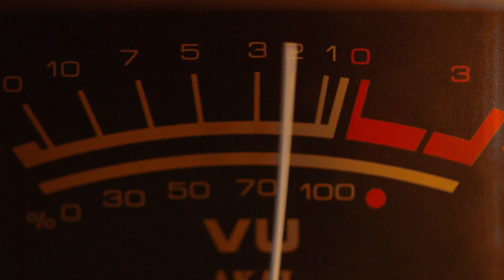Online Mixing and Mastering Services - MAJOR MIXING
The world-class online mixing and mastering services
You create music, we make it sound amazing and ready to release!
We are a team of producers and engineers
More than 10 years of experience
More than 860 completed projects
We are relied by international stars, big labels, and TV-shows
1-3 days for production
Best price in the market
So easy to order:

Get professional advice from our engineers.
Get your mastered track back. Tell us if you want changes and we will revise mix for you. And then... You are ready to release!